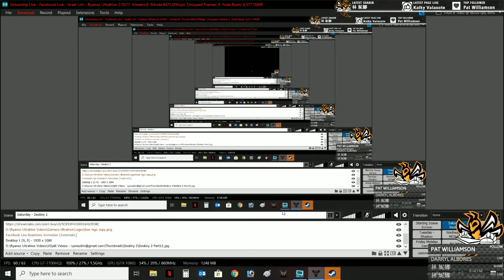Destiny 2 Hard grinding Part 06 HD Gameplay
Warning: Some viewers may find following video disturbing. RPG+18

Hey guys, i hope you'll enjoy this video. Please support by clicking subscription below, my utmost gratitude to you all, God Bless & Mabuhay
For those who like to donate & support to further sustain my channel, kindly click below link. Thanks